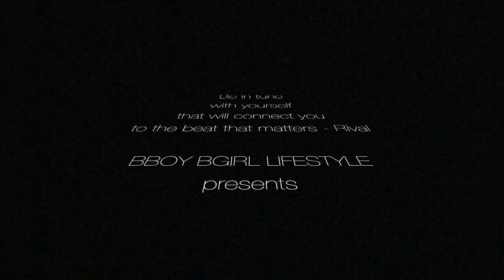WE MAKE IT HAPPEN Episode 7 Bboy Bgirl Lifestyle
In this episode we meet  with Vitamin Uprocker,  Bboy, Dancer, Videographer

As he shares his  experience of how he  continues to push forward his passion for dance during these times, and cultivate hip hop during this global moment and pandemic

Uprocker / Bboy / Dancer :
 Vitamin

Filmed and Edited:
Henry Rival Vijande

The purpose of this film series is to highlight, what we  Bboys and Bgirls & dancers continue to persevere while enduring the current environment of what we are going thru with this Covid -19 global pandemic.  Displaying just one of the many realities we as Bboys  and Bgirls go thru to pursue our  own vision of a Bboy Bgirl Lifestyle.

Twitter: Rockinwithrival